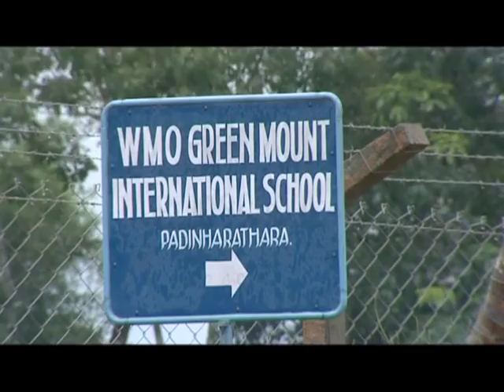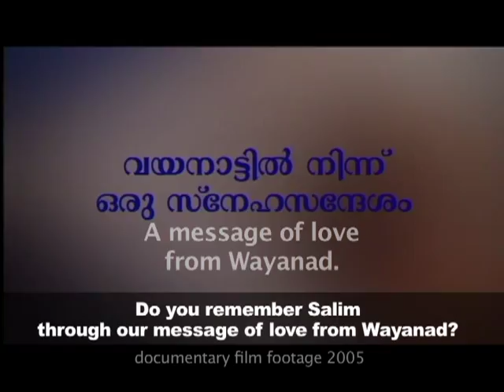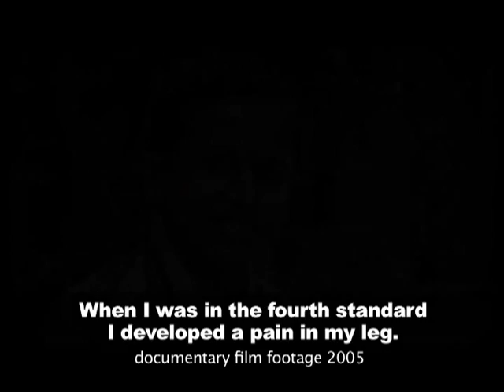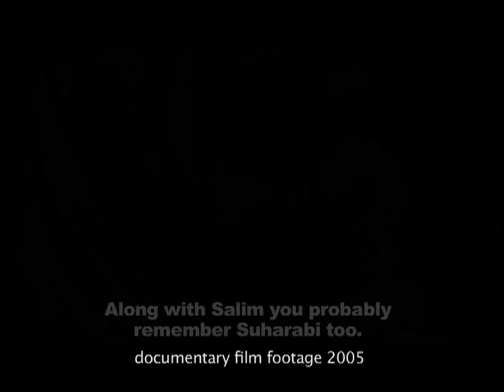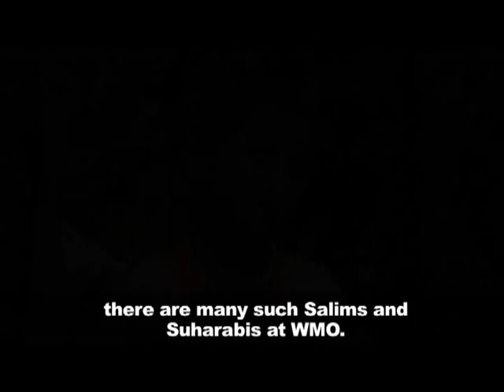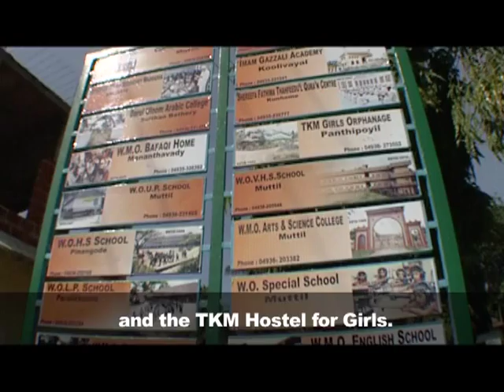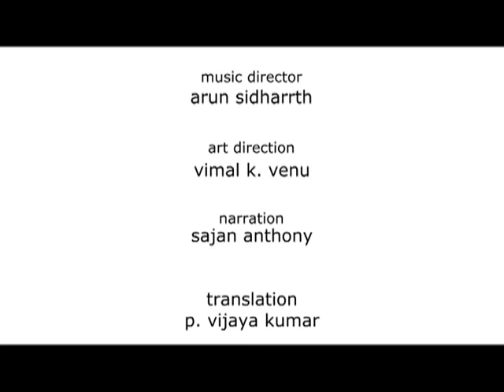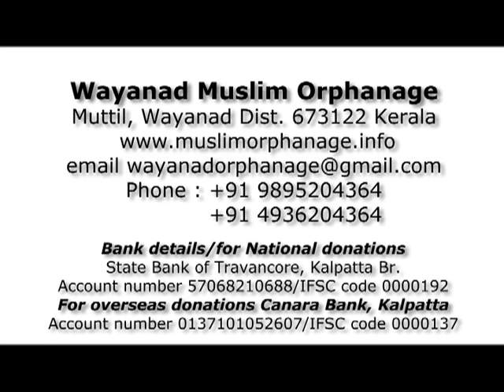WMO-An expedition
WMO is name of a journey.An expedition,which began more than four decades back,which witnessed and withstood tempests and sandstorms,which knew the ebb and flow and ups and downs,which oozes tears and sweats,still goes on.